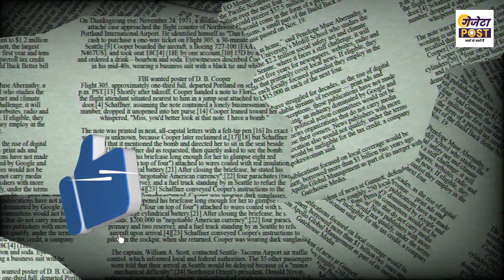Golmaal 5 Movie Big Announcement | Gazeta post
Hello friends, welcome to my new video, friends, today's video is going to be about Rohit Setty's upcoming movie Golmaal 5.

golmaal 5.
golmaal 5 trailer.
golmaal 5 Announcement.
golmaal 5 movie.
golmaal 5 movie review.
golmaal 5 movie update.
golmaal 5 movie news.
golmaal 5 movie latest update.
golmaal 5 movie release date.
golmaal 5 full movie.
golmaal 5 shooting.
golmaal 5 story.
golmaal 5 full movie in hindi.
rohit shetty upcoming movies 2023.
rohit shetty upcoming movies.
rohit shetty upcoming movie.
rohit shetty upcoming web series.
rohit shetty web series.
rohit shetty upcoming projects.
rohit shetty update.
ajay devgan upcoming movies.
ajay devgan upcoming movies 2023.
ajay devgan upcoming movie.
ajay devgan upcoming movie trailers.
ajay devgan upcoming movie trailers 2023.
ajay devgan upcoming new movie.
ajay devgan upcoming movie list.
golmaal 5 movie cast.
golmaal 5 movie budget.
golmaal 5 budget.
gazeta post news.
gazeta post review.